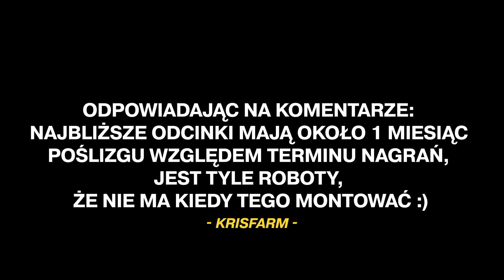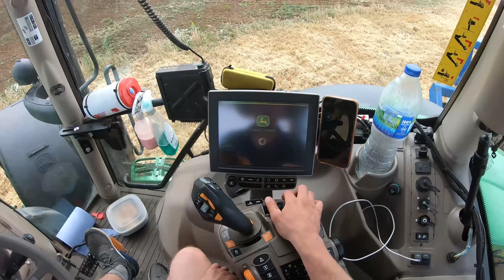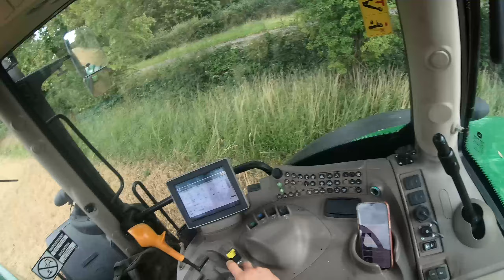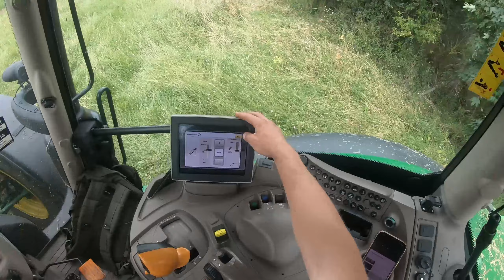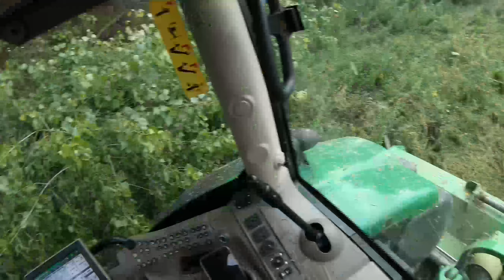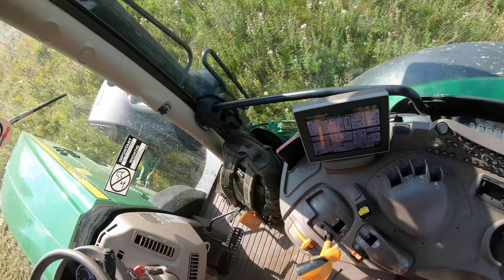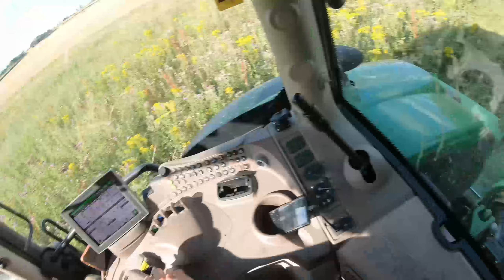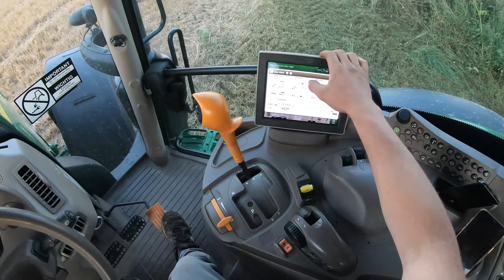Nie samymi żniwami człowiek żyje. Proza życia na farmie w UK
Co prawda z delikatnym opóźnieniem jednakże z wielkim zapałem zapraszam na kolejny odcinek z pracy na gospodarstwie w Uk. Miłego oglądania.